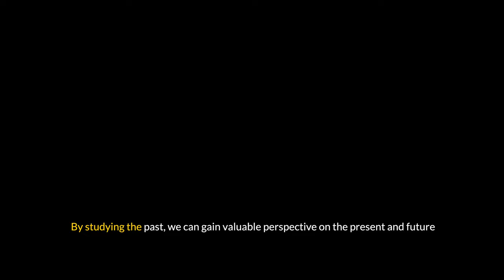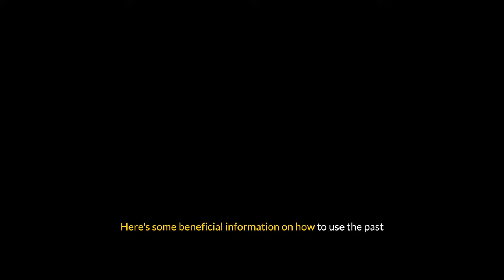Harness the Power of the Past: How to Use History for Self Discovery and Success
About Cash
"Cash was a young man from the big city, with a determination and drive unlike any other. He faced many challenges along the way, including discrimination and prejudice because of his race and socio-economic background. But Cash refused to let these obstacles hold him back. He worked hard and persevered, and eventually, he achieved his dreams.

Despite the many challenges he faced, Cash remained determined and focused. He pushed through the hardships and never gave up, and in the end, he became his own hero. He had overcome the challenges of life and made a positive impact on the lives of others.

Cash's journey did not end there. He was grateful to have the opportunity to travel the world and see all that it had to offer. He visited exotic locations and experienced new cultures, always amazed by the beauty and diversity of the world around him.

Through his travels and experiences, Cash came to believe that anything is possible. With hard work, dedication, and a positive attitude, anyone can overcome the challenges of life and achieve their dreams. Cash's story is a testament to this belief, and he hopes that it will inspire others to chase their own dreams and never give up."